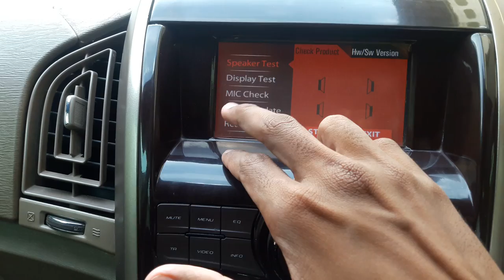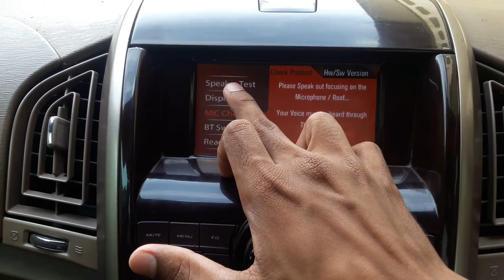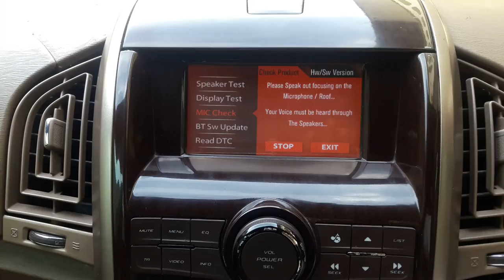Hidden Feature of XUV 500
Xuv500  speakers check
Xuv software update check
XUV500 infotainment system
Xuv500 features